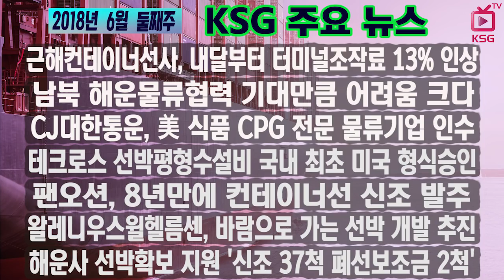2018년 6월 둘째주 KSG 주요뉴스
근해컨테이너선사, 내달부터 터미널조작료 13% 인상
남북 해운물류협력 기대만큼 어려움 크다